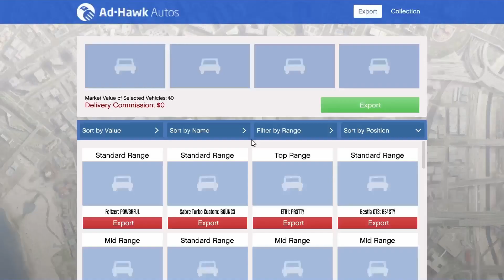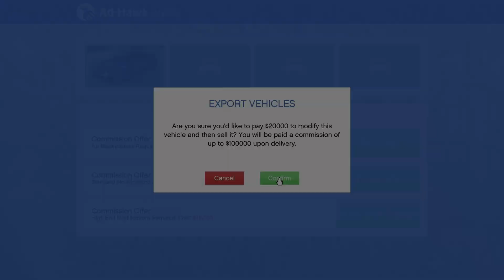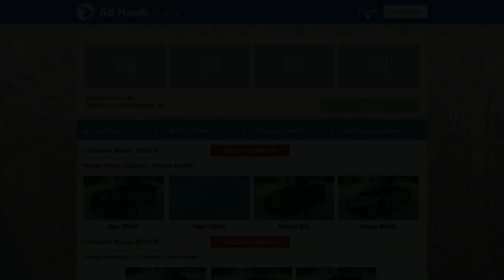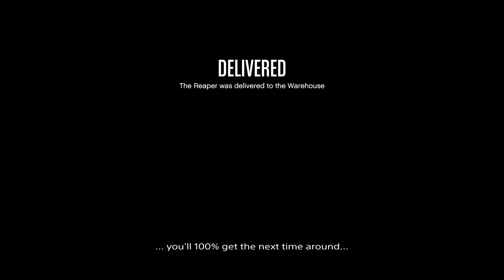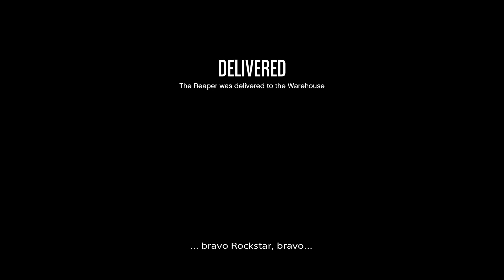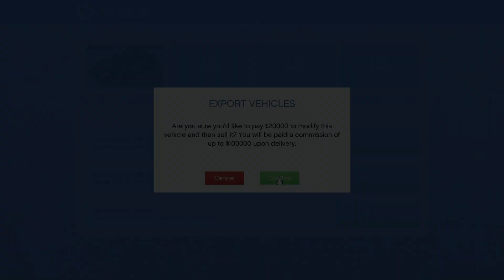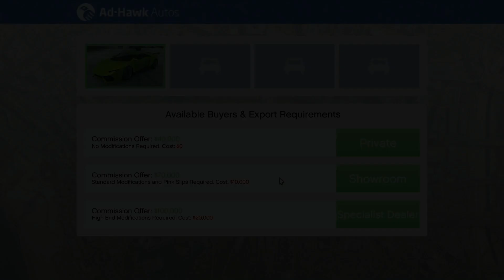GTAO Import Export: Top Range Only Export | 12/10/10 (2019)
✪ This method shows a guaranteed way to sell only Top Range vehicles which gives as much as $80,000 per delivery - $100,000 as listed but less the $20,000 costs for mandatory mods prior to sale.  This is the highest commission we can earn for delivering an undamaged top range/top tier car.

☑ Sometimes Rockstar brings out special events that doubles the pay-outs.  As for Import/Export this has not been repeated since 23-28th of August in 2017, probably due to this set-up on stealing Top Range-only cars.  The most that an Import/Export special event week can give nowadays is just 50% more - a $130,000 commission.

★ Three types of commissions for *Top Range* vehicle cargo:
☑ Private - no modifications required ($40,000)
☑ Showroom - standard modifications and pink slips* required ($70,000 - $10,000 for mods)
☑ Specialist Dealer - high-end modifications required ($100,000 - $20,000 for mods)

★ Three types of commissions for *Mid Range* vehicle cargo:
☑ Private - no modifications required ($25,000)
☑ Showroom - standard modifications and pink slips* required ($43,750 - $6,250 for mods)
☑ Specialist Dealer - high-end modifications required ($62,500 - $12,500 for mods)

★ Three types of commissions for *Standard Range* vehicle cargo:
☑ Private - no modifications required ($15,000)
☑ Showroom - standard modifications and pink slips* required ($26,250 - $3,750 for mods)
☑ Specialist Dealer - high-end modifications required ($37,500 - $7,500 for mods)

✪ Let us simply call this the 12/10/10 Collection.  With this method, we can sell as much as four other top range cars and still end up getting the same top tier cars of the same model or make.

SecuroServ will source two other variants of whichever 32nd vehicle model we sell. If selling a standard or medium range vehicle out of the set, the next time we procure a vehicle cargo it will also be of that same model or make, so always be sure to sell top range only if we wish to carry on exporting vehicles cargo for maximum profit.

✪ The easiest way to do this method is to fill-up our *Collections* as they already hold the required magic number of *12 Top Range/10 Medium Range/10 Standard Range* (12/10/10) cars.  It would be easier to keep track of which car make or model had been sold by going to the collections tab to see which ones are missing.

☒ *DO NOT ADD* any more cars outside of the collection as this would break the magic number.  We will most likely just end up procuring a less valued car for the vehicle warehouse.

☑ Sell the cars that are fast and modern as the classics and vintage top range cars are either too slow or have terrible handling (this equates to damaging the cars during transit).

✪ I would highly recommend the *PegassiReaper* (variants: D34TH4U GR1M 2FA5T4U) as it has the right balance and is much more easier to handle and has the quickest mods available.

Other choices could be the *Pfister811* (variants: SL1CK M1DL1F3 R3G4L) and the *ProgenTyrus* (variants: C1TRUS B35TL4P TR3X). Having been doing Import/Export for the longest time, it is the *Pegassi Reaper* that appeals to me the most. The advantage of these cars is not only for its top speed but also for the presence of a *louvered rear window* which protects the occupants or the driver from behind.

☆ 8:15 EXPORTING THE CARS.
Selling the vehicles should always be through the *Specialist Dealer* as there is not much of a difference in terms of export difficulty compared to *Private* or *Showroom* exports. We might as well go for the higher pay-outs.

Delivery of the vehicle is to MartinMadraso's LaFuenteBlanca ranch. Probably the second most easiest delivery after Richman. Passing through the Los Santos Freeway instead of following what the GPS suggests is the best route to take.

☆ 11:15 ALL DELIVERY LOCATIONS.
There are a total of eight locations that all go north from the city proper.  The easiest being at Richman followed by Vinewood Hills and Chumash, and the most challenging one to deliver without any damage done to the car is at that snaking road on Tongva Hills.

☑ This is the 2019 version, the earlier 2017 version can be viewed here using the 10/10/10 method

☕  ADDITIONAL INFORMATION:
SHAREfactory™ is developed by the ©WWS Online Technology Group exclusively for the PlayStation™.